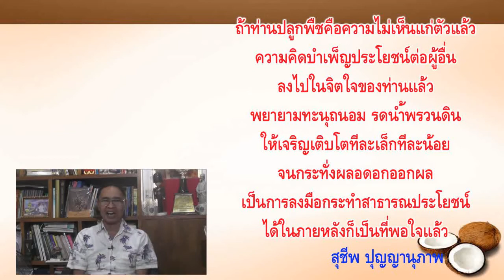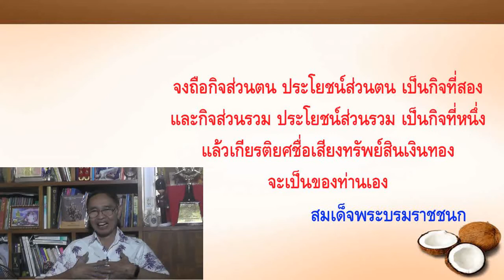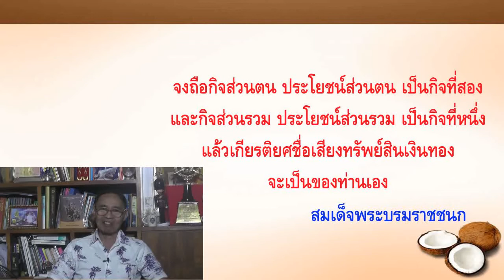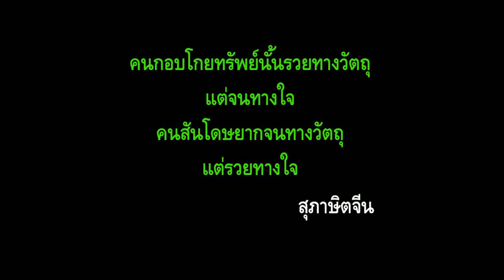ออมสิน แรงบันดาลใจ10